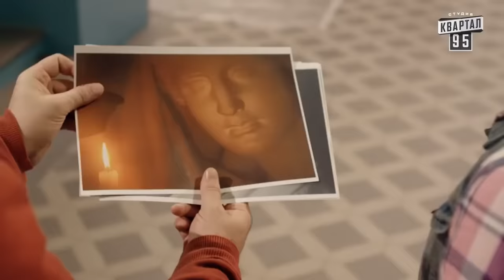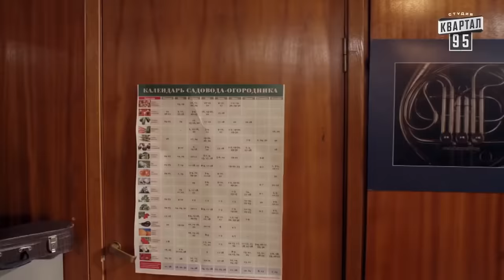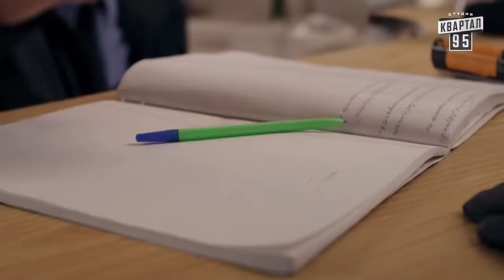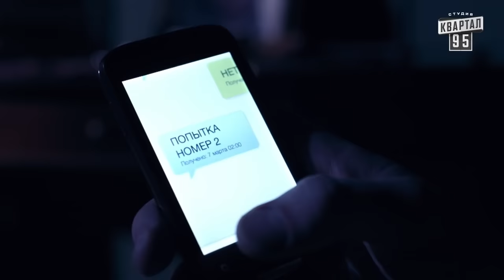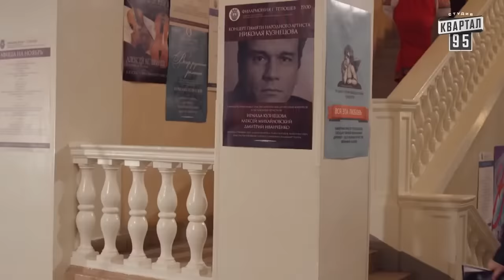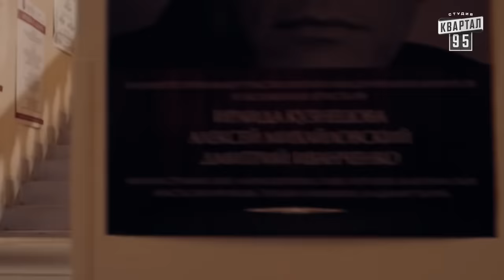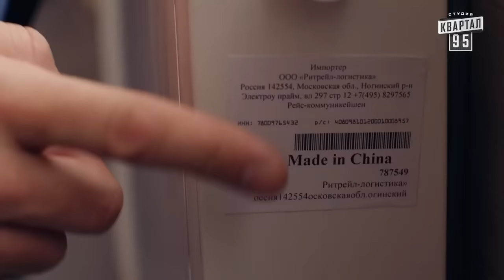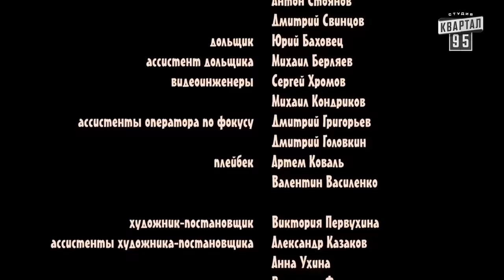Мелодрама Александр Никитин! КОВАРНАЯ ЛЮБОВЬ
В провинциальном городе Тетюшеве живёт семья Кузнецовых-Сайко: Олеся (21 год, студентка художественного колледжа), её мама Елена (45 лет, начальник отдела снабжения в строительной компании) и бабушка Ираида Степановна (65 лет, исполнительница романсов и народных песен в местной филармонии).

У наших героинь разный характер и взгляды на жизнь, но всех их, кроме родственных уз, объединяет отсутствие личного женского счастья. Супруг Ираиды Степановны давно умер. Муж Елены – отец Олеси – лет десять назад ушёл из семьи, и Елена так больше и не вышла замуж. Только у Олеси есть молодой человек – Никита, но его существование Олеся скрывает.

Именно Никита становится причиной того, что устоявшийся уклад жизни в семье Кузнецовых рушится. Олеся приводит Никиту домой и объявляет маме и бабушке, что они будут жить вместе. Елена в ужасе. Ей не нравится Никита, и она начинает выживать его из квартиры...